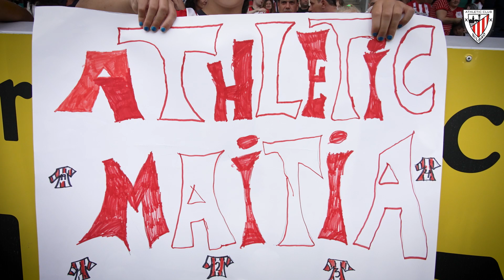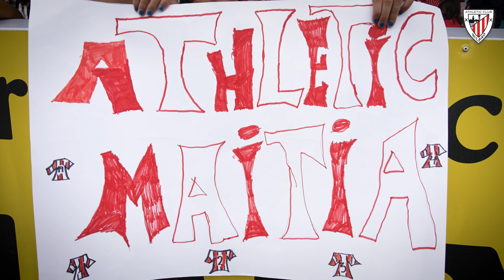🎥 Athletic Club - Real Sociedad I Euskal Herria Txapelako finala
Os traemos algunas de las imágenes que nos dejó la final de la Euskal Herria Txapela disputada entre Athletic Club y Real Sociedad el viernes, 5 de agosto, en Lasesarre.

Athletic Clubek eta Realak abuztuaren 5ean Lasesarren jokatutako Euskal Herria Txapelaren finalak utzitako irudiak dakarzkizuegu.